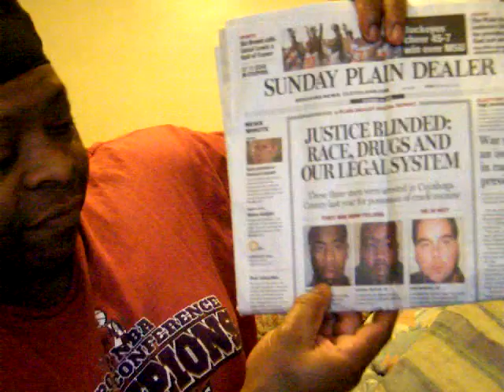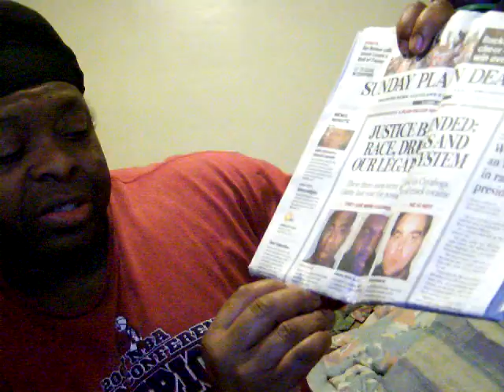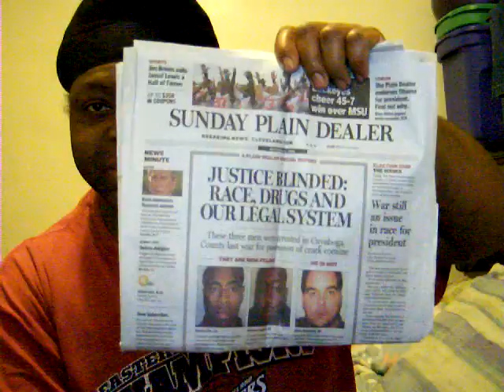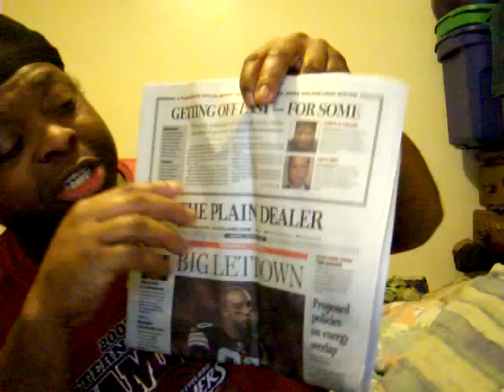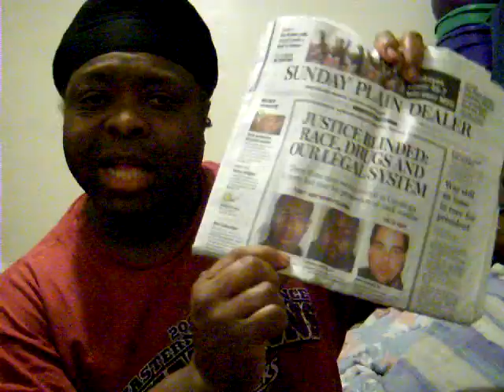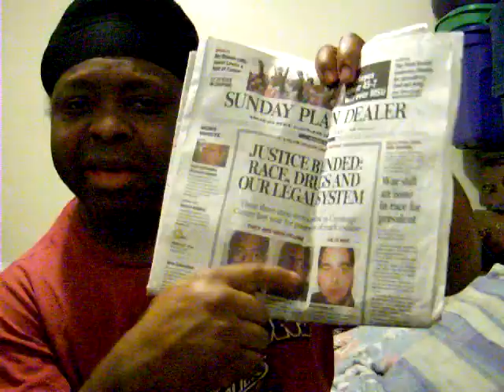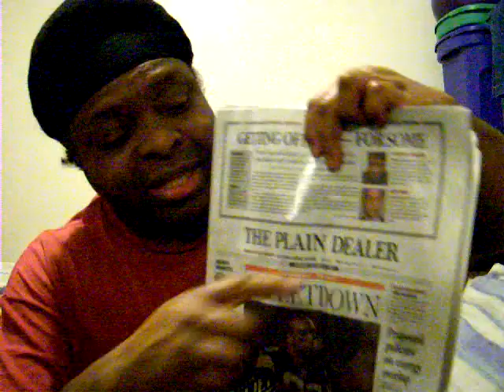crime andpushment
justice means just us!!